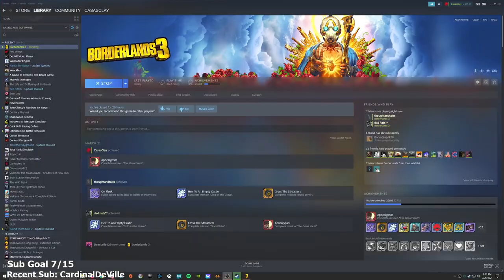Borderlands 3 Coop Playthrough - Let's Play - Part 6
Borderlands 3 Let’s Play by Casas Plays, formerly known as CasasClay. Watch live at CasasPlays.TV

Borderlands 3 is an action role-playing first-person shooter video game developed by Gearbox Software and published by 2K Games. It is a sequel to 2012's Borderlands 2, and the fourth entry in the main Borderlands series. Borderlands 3 was released on 13 September 2019 for Microsoft Windows, PlayStation 4, Xbox One and on 30 October 2019 for Apple macOS. A Stadia port was released on 17 December 2019. Versions for the Xbox Series X and Series S and PlayStation 5 including free upgrades for users on the prior console versions were released on 10 and 12 November, respectively.

Players complete quests and side missions, in single-player or multiplayer, as one of four classes. When killed, enemies may drop weapons and gear which can be equipped. New abilities are unlocked as the player gains experience. The plot is centered on four new Vault Hunters recruited by the Crimson Raiders of Pandora to stop twins Troy and Tyreen Calypso and their insane cult followers from harnessing the power of the alien Vaults spread across the galaxy.

Upon release, Borderlands 3 received generally favorable reviews, though some criticized the lack of innovation and technical issues. The initial sales of the game were the highest of the Borderlands series: more than five million copies were sold in five days.